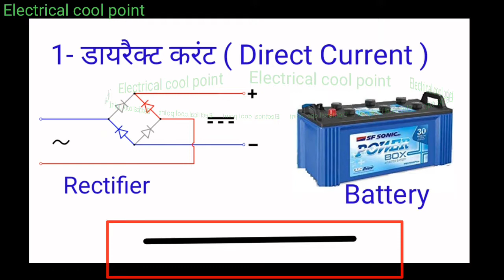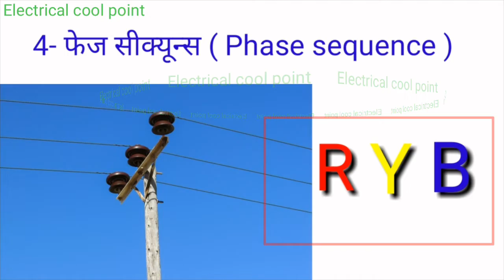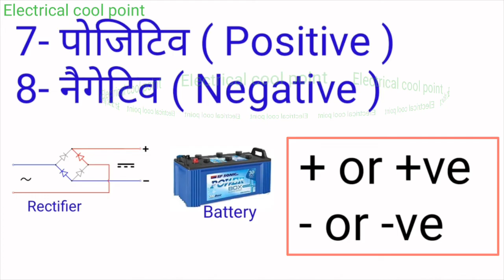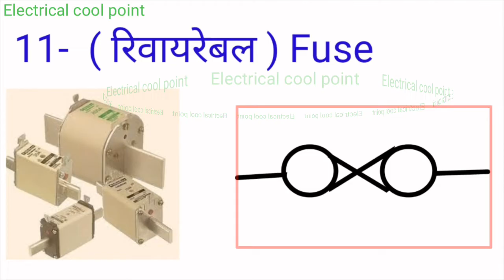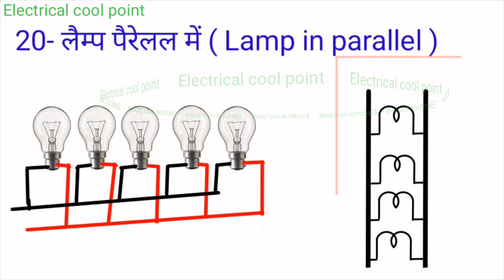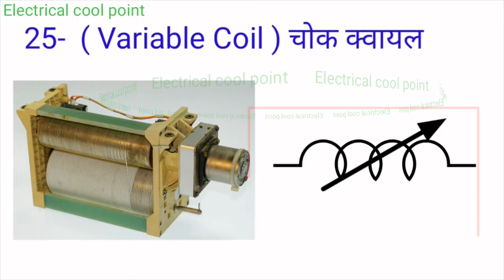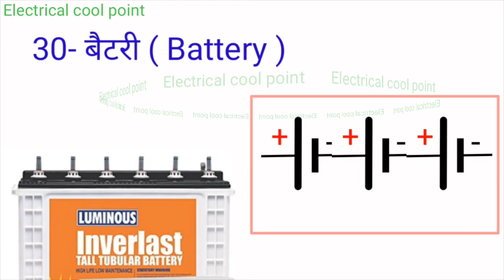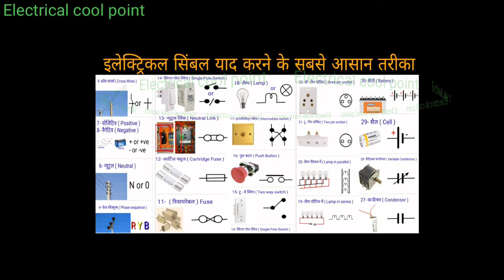ELECTRICAL SYMBOLS | BASIC ELECTRICIAN SYMBOLS (इलेक्ट्रिकल बेसिक सिंबल)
General Symbols Used In Electrical Circuit In Hindi Urdu
Electrical Symbols Explain || Basics Electrical Symbols Used In Electrical Circuit In Hindi -
Electronics symbols_components  and circuit diagram reading in Hindi Urdu
Electrical symbols | symbol for electrical drawing | electrical drawing symbol | electrical dostelectrical symbols in hindi

1- use images licence Google - Labeled for reuse with modification